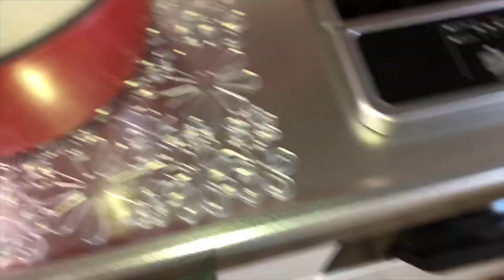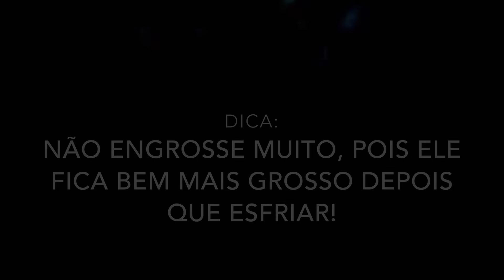ARROZ DOCE CREMOSO TRADICIONAL COM LEITE CONDENSADO E LEITE DE CÔCO | FÁCIL E SIMPLES - Tomo Tchan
🍚 Os segredos para um arroz doce cremoso e macio são: deixar de molho na água por 1 hora e usar sempre leite quente colocado aos poucos para engrossar o arroz doce

INGREDIENTES:

1 XÍCARA (CHÁ) DE ARROZ LAVADO E ESCORRIDO (EU USO O JAPONÊS)

2 XÍCARAS (CHÁ) DE ÁGUA FILTRADA (PARA DEIXAR O ARROZ DE MOLHO POR 1 HORA)

LEITE QUENTE (800 ml)

1 CAIXINHA DE LEITE DE COCO (200 ml)

1 LATA DE LEITE CONDENSADO

ALGUMAS GOTAS DE ESSÊNCIA DE BAUNILHA

DICAS:

- USE PANELA GRANDE PARA FAZER O SEU ARROZ DOCE (ESSA MINHA PANELA TÁ MUITO PEQUENA PARA ESSA QUANTIDADE 😅)

- NÃO ENGROSSE MUITO O CALDO NO FOGÃO, LEMBRE-SE QUE ELE ENGROSSA BASTANTE DEPOIS DE GELADO. MAS CASO FIQUE MUITO GROSSO, É SÓ COLOCAR LEITE, ADOÇAR A GOSTO E MISTURAR

- SE VOCÊ GOSTA DE COCO RALADO PODE ACRESCENTAR NA RECEITA

- CONSUMA QUENTE OU GELADINHO

- SE VOCÊ ESFRIAR O SEU ARROZ DOCE NA PANELA QUENTE, ELE FICARÁ COM UMA TEXTURA SECA, POR ISSO, ASSIM QUE O SEU ARROZ DOCE FICAR PRONTO, TRANSFIRA PARA OUTRO RECIPIENTE, ESPERE ESFRIAR UM POUCO E LEVE PARA A GELADEIRA